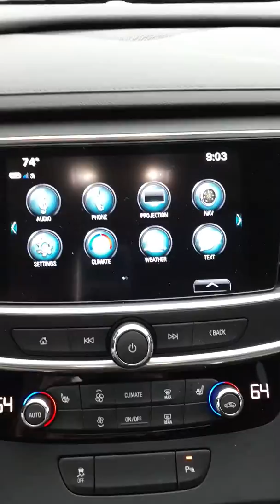VIP Mario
Buick LaCrosse